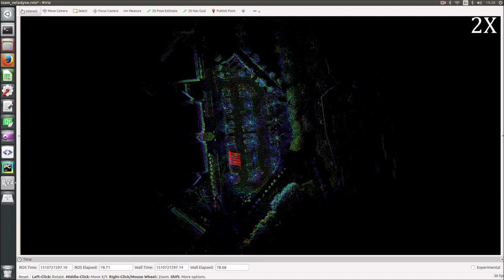Integrated gps-lidar-camera-imu sensor